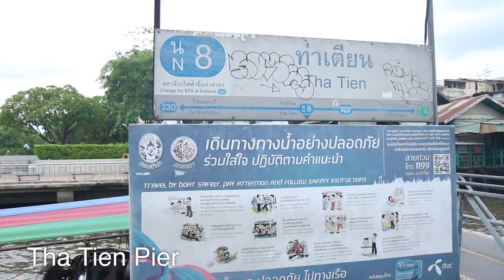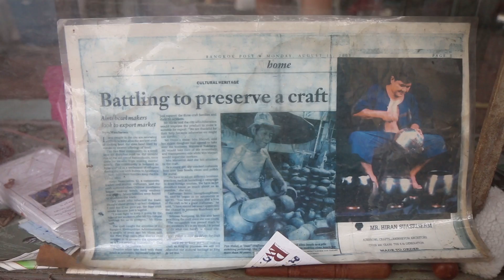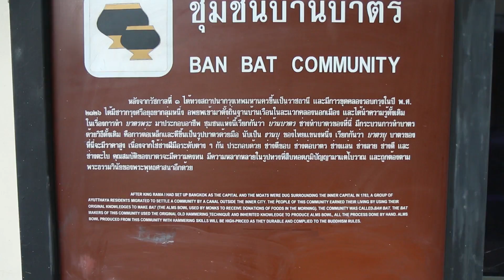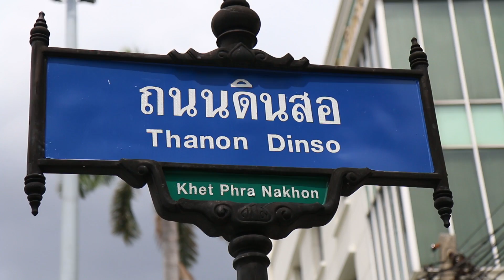Monk's Bowl Village (Ban Baat) and Old School Lunch in Bangkok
One of the off the beaten path things to do in Bangkok is visit Ban Baat (บ้านบาตร), what is known as the Monk’s Bowl Village or community in Bangkok. This attraction will be included in the updated version of my Bangkok eBook

What’s in this Bangkok video vlog?
4:39 : Lunch at Racha Pochana
8:40 : Ban Baat - Monk’s bowl village in Bangkok

In this Bangkok travel video vlog, I first headed out on the BTS skytrain to Saphan Taksin station. Once there, I met up with a friend at the Saphan Taksin pier. We walked over to Bangrak along Charoen Krung, and across the street from the Robinson department store we went to True Coffee. True Coffee serves alright coffee, and it usually has quite good wifi as well. So if you’re looking for good wifi in Bangkok, True Coffee is usually quite good. After having coffee with Tom, I met up with my wife Ying back at Saphan Taksin, and we headed walked to Sathon Pier to take the boat up the Chao Phraya River.

There are a number of different boats to take, marked different according to the flag. The normal public boat in Bangkok is marked by an orange flag, and it costs 15 THB, and runs along the main river piers. The Chao Phraya river express boat is a great way to travel in Bangkok because you don’t have to worry about traffic, you get a nice cool breeze, and you can see some Bangkok attractions along the way on either side of the river - plus it’s just fun to ride a boat. We took the boat from Sathon Station to Tha Thien pier, which is the same boat station you’d get off if you want to visit Bangkok’s Wat Pho or the Grand Palace. From there we stopped for a bag of dried squid, which is Ying’s favorite snack, and then continued on walking towards the monk’s bowl community - Ban Baat.

On the way, we both got pretty hungry, and we decided to stop for lunch. We didn’t know where to eat, but just stopped at a restaurant that looked like it had character, that was called Racha Pochana, and it served a selection of old school Thai Chinese food. The Grandmother in charge of the restaurant said she cooked all the food herself. Everything was delicious, but out of everything we ordered, my favorite dish was the Chinese long beans stir fried with crispy pork belly and salt.

After an amazing lunch we headed over to Ban Baat, the Monk’s bowl village. On the corner of Boripat Road and Bamrung Muang there is an outdoor workshop which is sort of the introduction to the Ban Baat (บ้านบาตร) community. In this workshop you’ll see artisans creating Thai monk alms bowl by welding pieces of metal together, then pounding them out with a hammer, and then smoothing them, decoration them with lacquer and paint, and then they are available for sale or just to look at. The workshop at the beginning is cool to see, but keep on walking down the street, make a right on Soi Ban Baat, walk down the road for a bit, and you’ll get to the real Monk’s bowl community, the real old section of Ban Baat. This is a neighborhood that was set aside years ago to make monk alms bowls, and it’s one of the last remaining places in Bangkok where they still make the bowls by hand the way they are supposed to be. Buddhist monks that take their practice seriously in Bangkok will likely get a monk alms bowl from Ban Baat (บ้านบาตร). You can walk around the narrow walking lanes of the community neighborhood and observe the different steps it takes to make a monk alms bowl. This is definitely one of the off the beaten path things to do in Bangkok.

They are usually open from about 8 am - 5 pm daily - but some families might be open or shut just depending on the day.

บ้านบาตร
ที่อยู่ 124/1 สี่แยกเมรุปูน ภูเขาทอง ถนนบริพัตร เขตป้อมปราบศัตรูพ่าย กรุงเทพ

Music in this video is from Audio Network

This travel food video was produced by Mark Wiens and Ying Wiens, check out our blogs